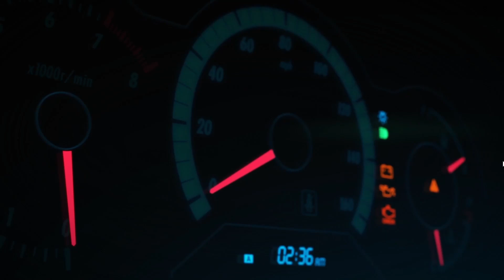Life is a highway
Rascal Flatts - Life Is A Highway (JF Jake Bounce Remix)

👊 Schalte die Glocke ein '🔔' um kein neues Video zu verpassen!

JF Jake